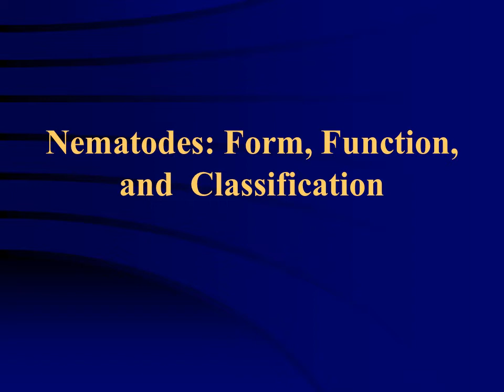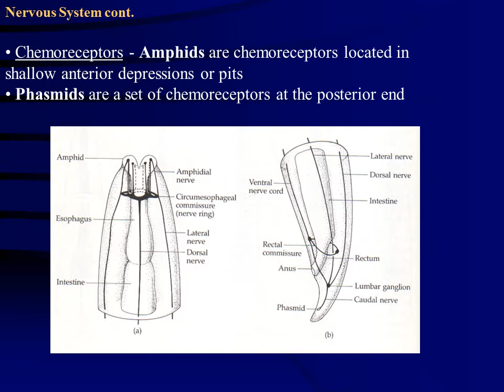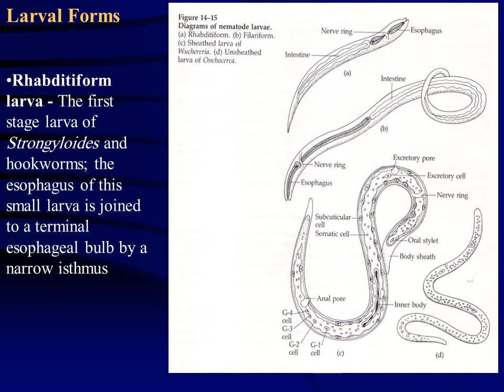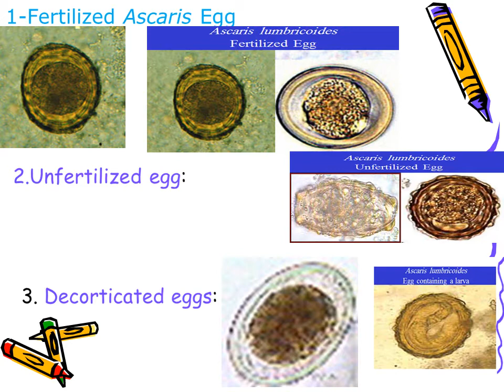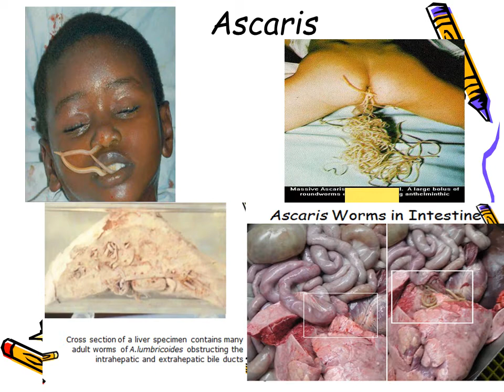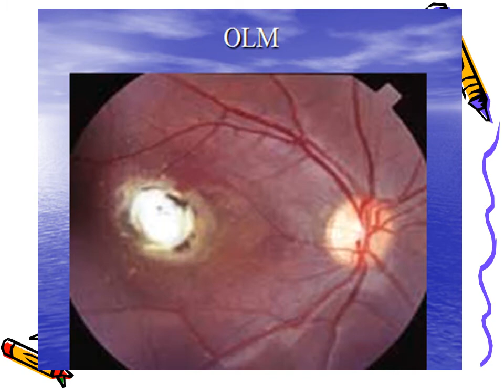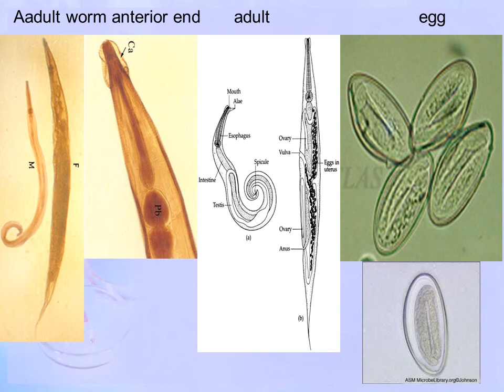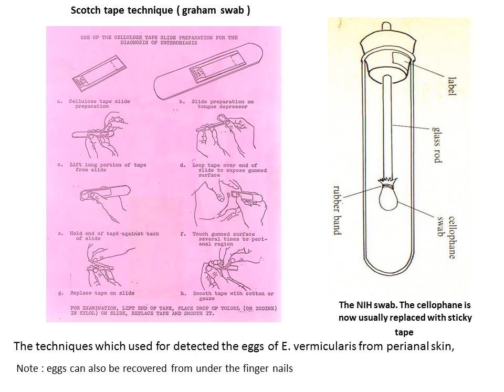Lec 1 nematodes ا م د رواء عبدالخالق محاضرة طفيليات دراسات عليا